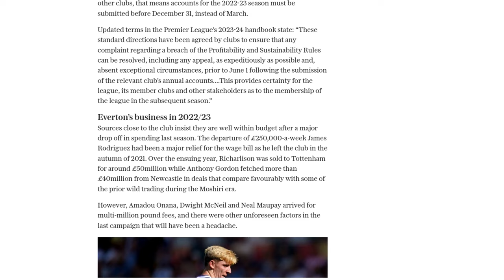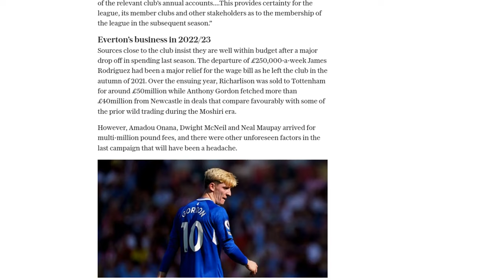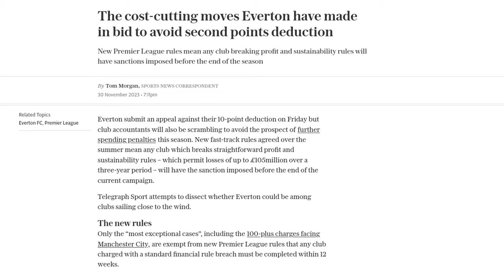The cost-cutting moves Everton have made in bid to avoid second points deduction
Everton Football Club is appealing against a 10-point deduction but must also ensure they do not breach spending penalties this season. New rules stipulate that any club that breaks profit and sustainability rules will face sanctions before the end of the current campaign. Only the most exceptional cases, such as Manchester City, are exempt from the new rules, which require any points deductions to apply to the season in which the breach occurs. Everton's accounts for the 2022-23 season must be submitted before December 31. The club insists it is within budget after reducing spending last season, with the departure of James Rodriguez and the sales of Richarlison and Anthony Gordon helping to mitigate costs. However, the signings of Amadou Onana, Dwight McNeil, and Neal Maupay could pose a challenge to staying within the spending limits. Everton's original deduction was related to interest payable on loans for their new stadium, but other factors, such as sponsorship sanctions against Alisher Usmanov, may have impacted the club's finances. Despite securing a new sponsorship deal with Stake.com, experts warn that Everton will face no sympathy from authorities if they exceed spending limits.